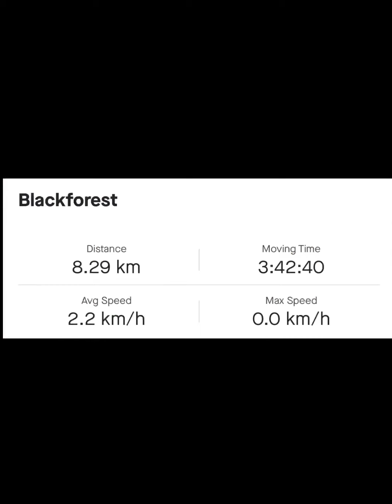Wolfsschlucht Blackforest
Day 2 Part 2 : Wolfsschlucht Blackforest

🌸 shrooms
🌸 Check out Tik tok at the rear for sippets

🌸 Simply Amazing Grace
🌸 love ❤️ Moses : Question : Do you still need gloves ? Do so wonderful feeling to touch
🌸 weather is 4 degrees thereabouts
🌸 Cliff hanger !
🌸 rock climbing !
🌸 breath taking views
🌸 I just feel like screaming at the top of my voice when I m near cliffs …. It’s making me spin ‘
The Adventure Village

maskbethankfulmarykaygraceho#seasonsofgrace#thankfulnessgraceho#mymklife#marykaymysg#marykaysingapore#marykay#singapore#singaporehikers#seasonsofgraceadventures